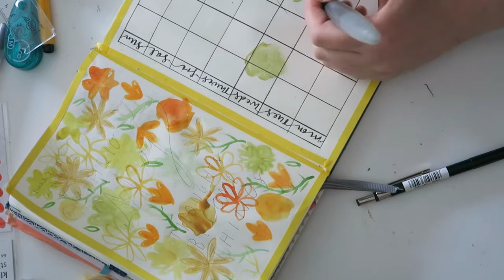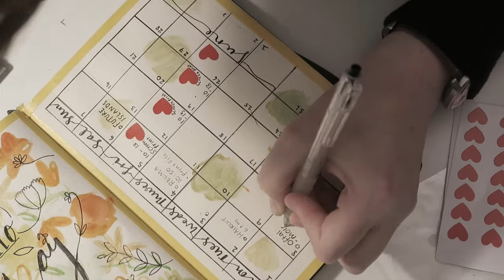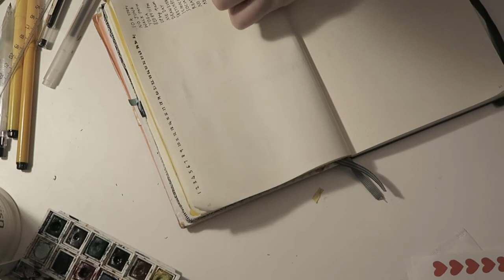Every day May- Bujo plan with me MAY flip through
Every day May - Bujo APRIL flip through review
Hello!
Welcome to another day in May. I am trying to keep on top of these videos however on Sunday there will be a double vlog.
I wanted to review my April bullet journal spread, even though you have mostly seen it before it's always good to have a review and update.